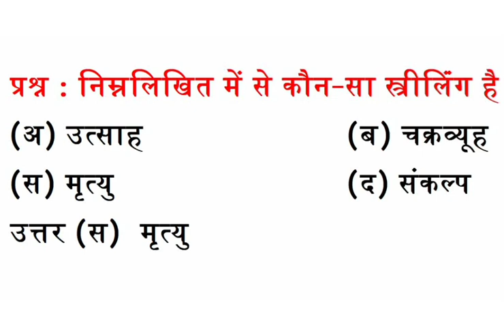निम्नलिखित में से कौन-सा स्त्रीलिंग है